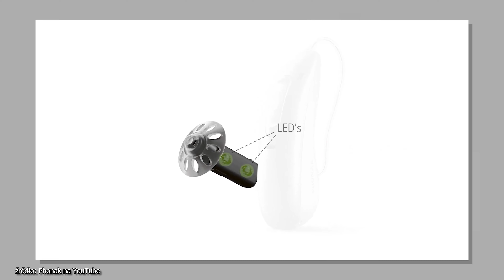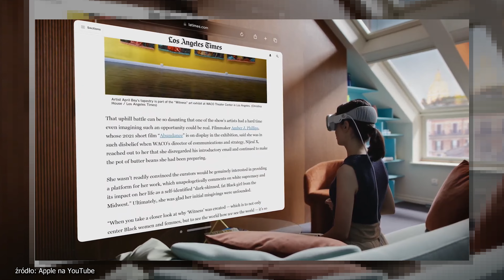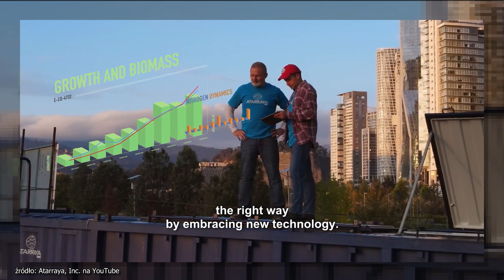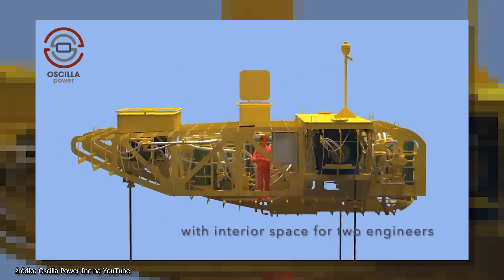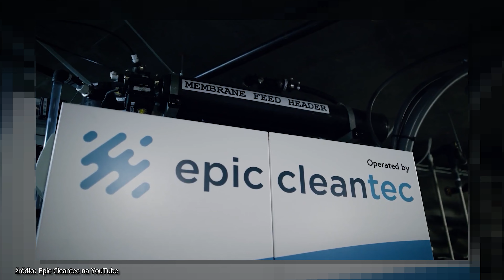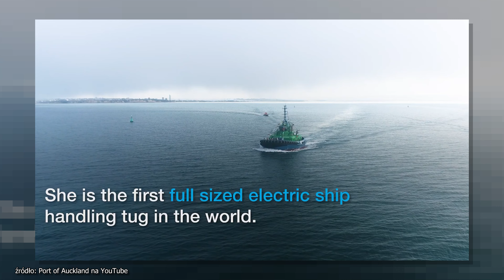Co zmieni kiedyś nasze życie? - TELEPOLIS.PL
Jak poznać przyszłość? Można wygrzebać trochę fusów z herbaty, odpalić zakurzoną, czarodziejską kulę albo po prostu obejrzeć nasze propozycji. Nie dajemy 100% gwarancji na spełnienie się każdej z nich, ale prawdopodobieństwo zdecydowanie jest. :)

0:00 Wstęp
0:33 Świat bardziej dla wszystkich
3:25 Kto i czym nas nakarmi
6:38 Energia przyszłości
7:59 Zmiany w łazienkach i kuwetach
9:31 E-wszystko
11:15 Opanujemy globalne ocieplenie?

Przyszłość przewidywał: wróż Bartek Grzankowski
W przeszłości zmontował: Paweł Winiarski